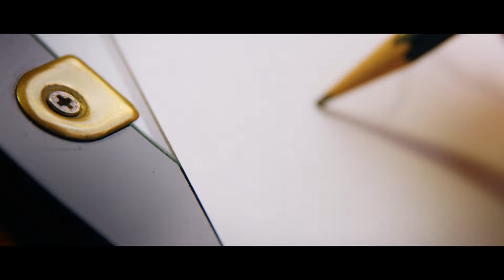Pencils Vs Pixels - Openning Clip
Here is the openning 2 minutes from the new feature documentary "Pencils Vs Pixels.